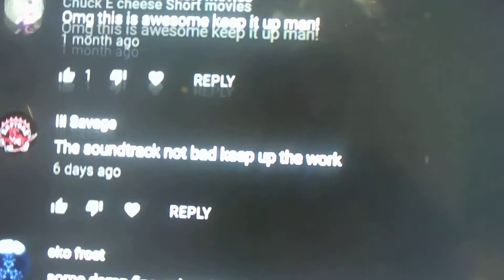thanks?????but why my video dont stop but omg